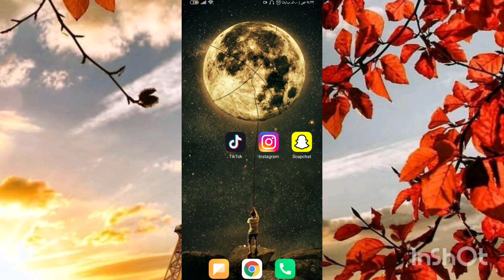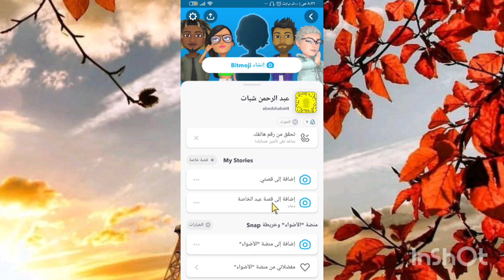ما هي القصة الخاصة بالسناب شات | كيفية انشاء قصة خاصة بالسناب شات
abdulrahman shabat

وصف الفيديو 🥰
ما هي القصة الخاصة بالسناب شات/انشاء قصة خاصة بالسناب شات Snapchat
طريقة انشاء قصة خاصة في سناب شات
طريقة انشاء قصة خاصة في سناب شات وكيف اسوي قصة خاصة في السناب
كيف أخفي قصتى في سناب شات - تخصيص ستوري سناب
How to create a private story on Snapchat
كيفية تغيير اسم القصة الخاصة بالسناب شات Snapchat
كيفية حذف القصة الخاصة بالسناب شات Snapchat
طريقة اخفاء ستوري القصة الخاصة في السناب شات عن شخص معين Snapchat
طريقة إنشاء قصة خاصة بالسناب شات snapshat

قصة خاصة سناب شات، انشاء قصة خاصة بالسناب شات، السناب شات وسناب شات. كيفية انشاء قصة سناب شات، طريقة انشاء قصة خاصة في سناب شات، إنشاء قصة خاصة في سناب شات snapchat او ما هي القصة الخاصة بالسناب شات. القصة الخاصة في سناب، طريقة عمل قصة خاصة، انشاء قصه خاصه سناب ثم قصة خاصه سناب. كيفية ربط قصة خاصة على snapchat، انشاء قصة سناب، طريقة انشاء قصة سناب وقصتنا في السناب شات. إنشاء سناب شات، كيف استخدم السناب شات، كيف اغير صورتي بالسناب شات 2022 او انشاء، انتبهو من السناب شات.

القصة الخاصة في سناب، ما هي القصة الخاصة بالسناب شات، السناب شات وقصة خاصة سناب شات. سناب شات، انشاء قصة خاصة بالسناب شات، حذف الرسايل الخاصة في السناب شات او snapchat. إنشاء قصة خاصة في سناب شات snapchat، ستوري السناب شات، طريقة عمل قصة خاصة ثم طريقة انشاء قصة خاصة في سناب شات. اخفاء القصص من السناب شات، اخفاء حالات السناب شات عن شخص ما، اعدادات القصة على سناب شات وطريقة اخفاء الستوري في السناب شات. قصتنا في السناب شات او اخفاء ستوري السناب شات عن الاصدقاء.